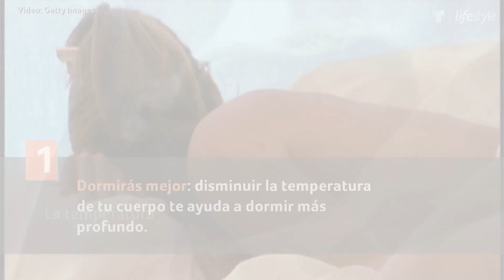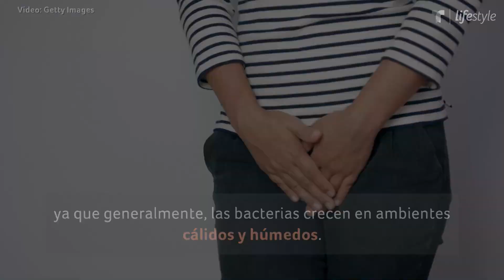5 beneficios de dormir sin ropa | Salud | Telemundo Lifestyle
Video oficial de Telemundo Lifestyle. Dormir desnuda es mucho más cómodo y saludable. Por ello, te dejamos 5 beneficios por los que deberías comenzar a dormir sin ropa.

5 beneficios de dormir sin ropa | Salud | Telemundo Lifestyle